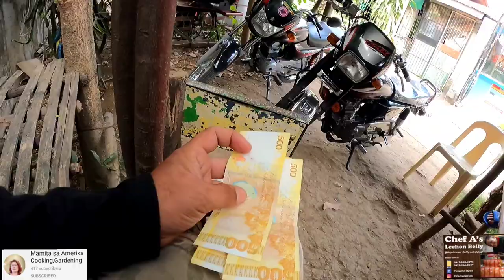BULAG NA MAY SAKIT NA BIGYAN NG AYUDA